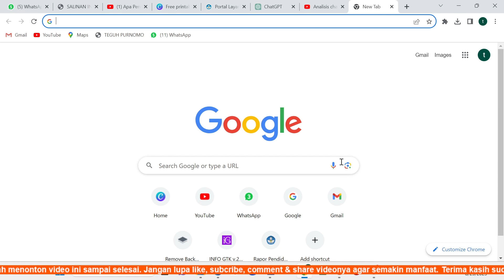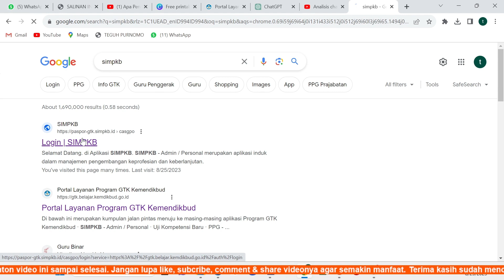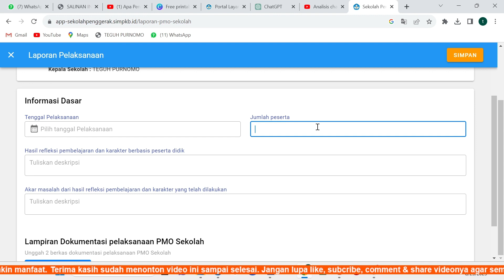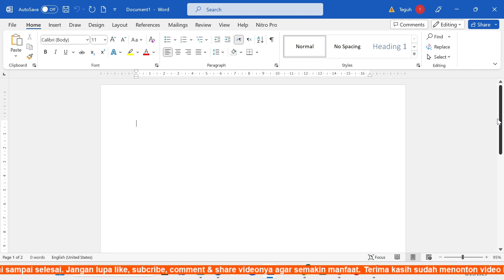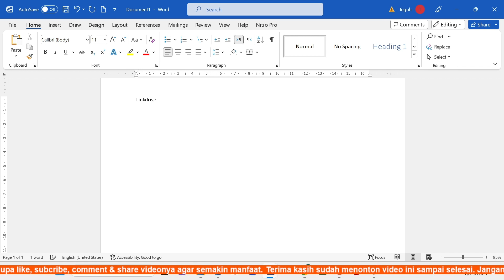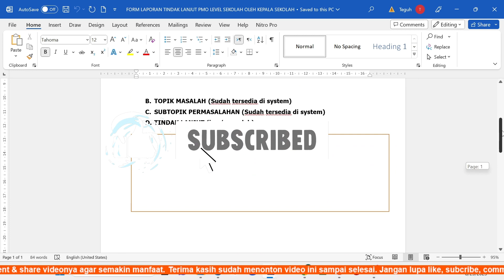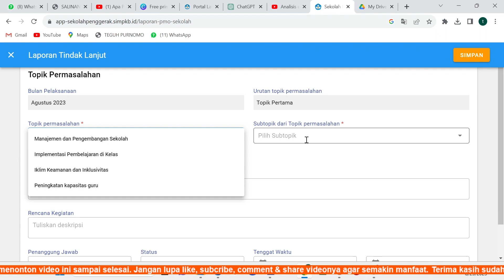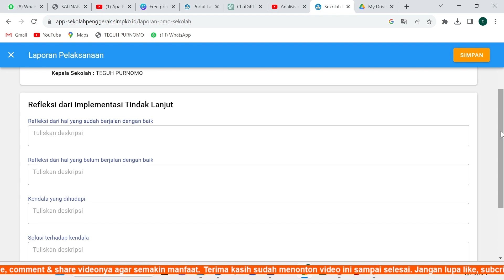Tutorial Laporan PMO Sekolah Penggerak